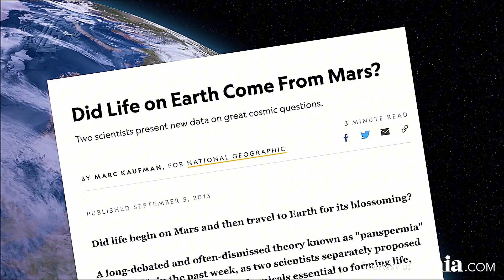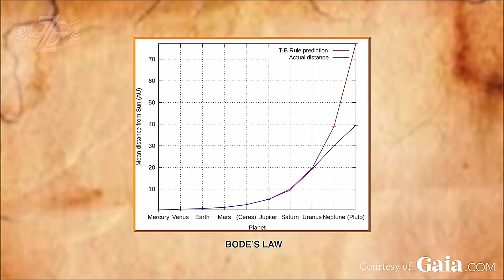The Only Mars Theory That Actually Makes Sense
Mars wasn’t always the barren Red Planet we see today. Evidence shows Mars once had oceans, atmosphere, and possibly life — until a planetary catastrophe reshaped the solar system. This Mars theory explains the mystery better than anything else, combining ancient myths, Electric Universe science, and the most convincing Mars evidence yet. Discover the hidden history of Mars, what really happened, and why the truth is far stranger than we’ve been told.

👉 Immerse Yourself in Streaming Consciousness Discover GAIA MEMBERSHIP and unlock access to 8,000+ series, films, documentaries, and classes. Learn from renowned teachers on manifestation, healing, and living your truth. Transform your mind, body, and soul this holiday season—start your journey today!